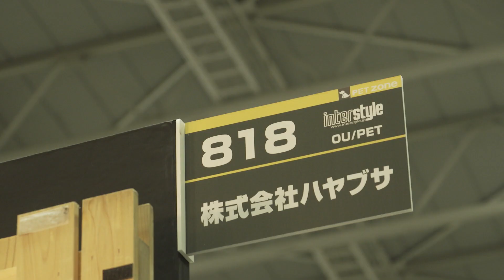INTERSTYLE 2020：PET：株式会社ハヤブサ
株式会社ハヤブサさんのブース紹介です